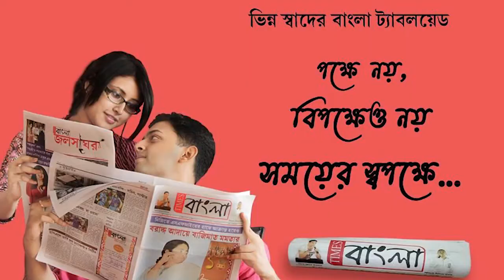নদীয়ায় প্রজাতন্ত্র দিবসের প্রাক্কালে আগ্নেয়াস্ত্র ও গুলিসহ গ্রেফতার যুবক